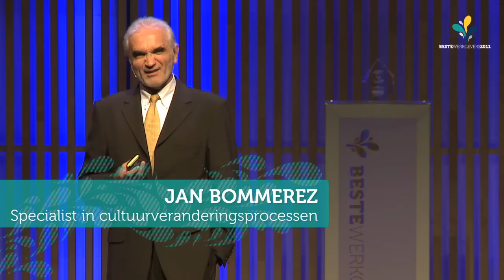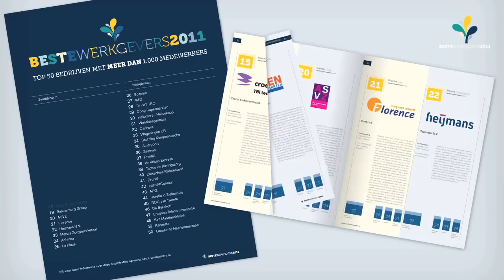Dagcompilatie Beste Werkgevers 2011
Op 28 september 2011 heeft Effectory voor de tiende keer de Beste Werkgevers Awards uitgereikt. Hier vindt u een samenvatting van de uitreiking. Met spreken van o.a. Guido Heezen, Jan Bommerez en Jos de Blok.